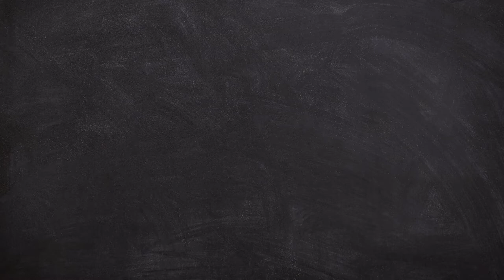Vlogging Nonsense Episode Two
Ian and Jamie discuss the weeks country music news and releases